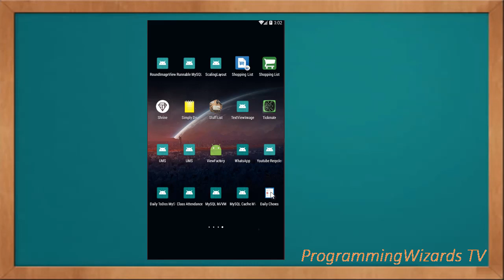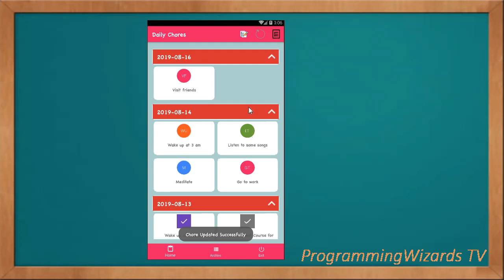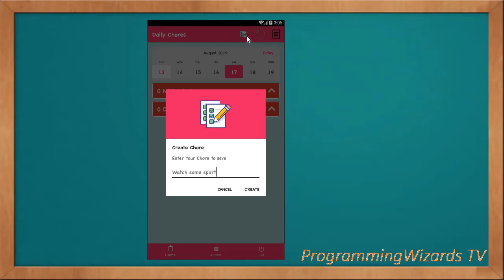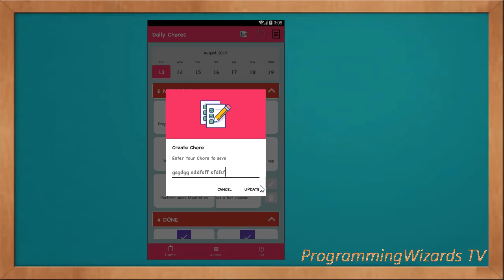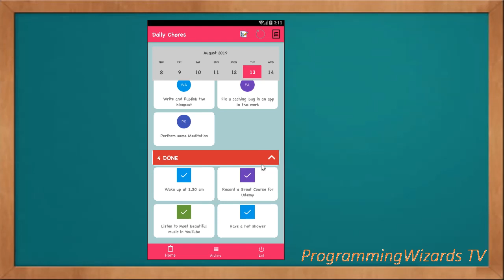Android Live Courses S4E1 : Daily Chores Productivity App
This is the demo for our the beautiful daily chores app which is part of my android mvvm room live data - creating several full projects course. In that course we are using android jetpack components like Room, LiveData and clean architecture to create a high quality app.

The course is premium and we will be adding more and full apps to it. We cover it step by step and after producing more than 1000 videos in YouTube, I highly recommend you take our Udemy courses as we take more time with them. We guide you step by step from creating a project all the way to finishing the app.